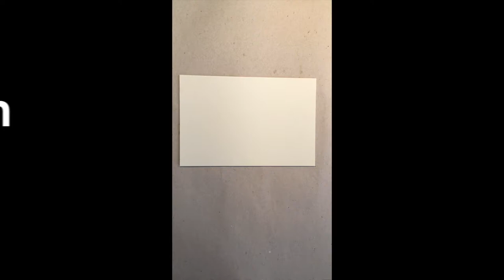Marsh and Sea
Short art demo video of land, marsh, and sea painted by Breten Bryden, BrydenArt.com